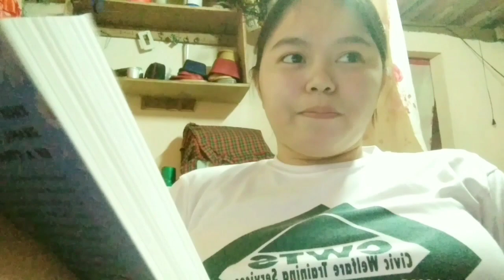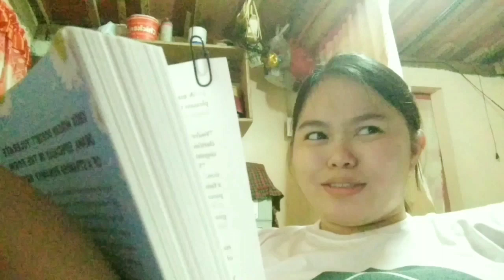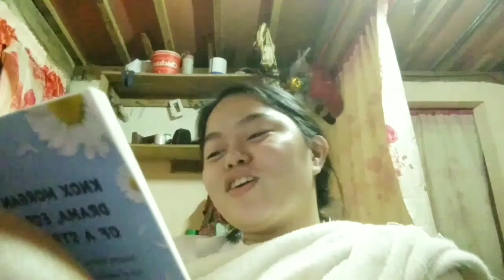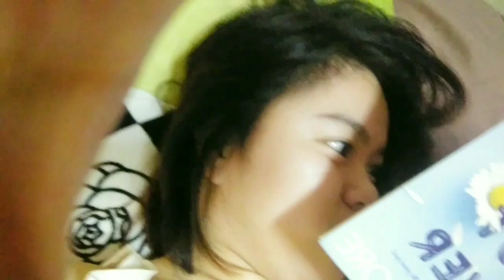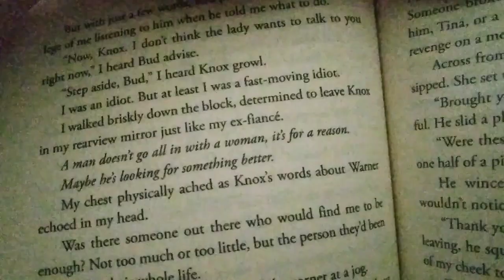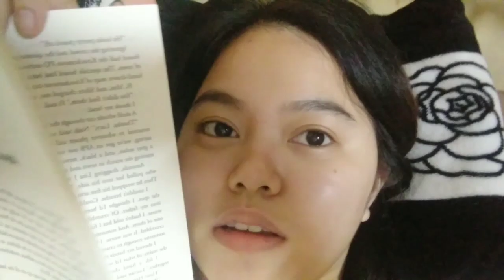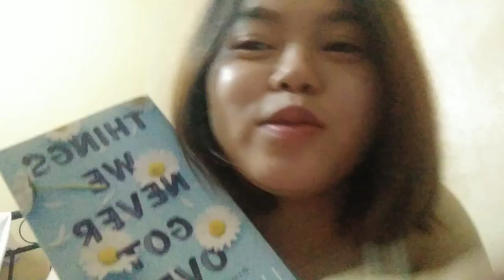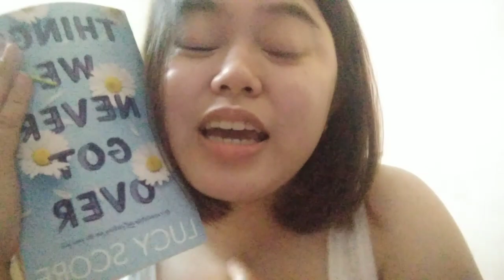Reading Vlog| Things we never got over by Lucy Score 🌼